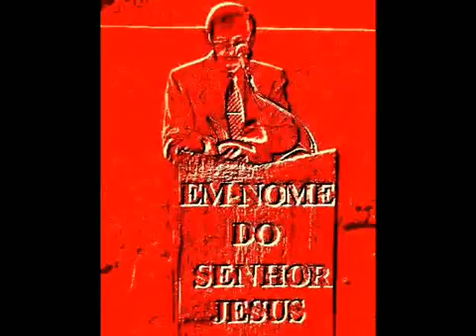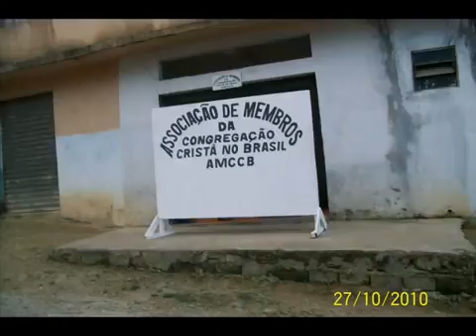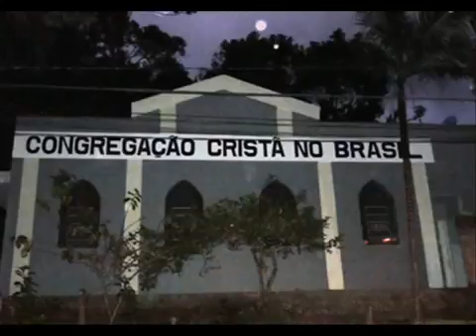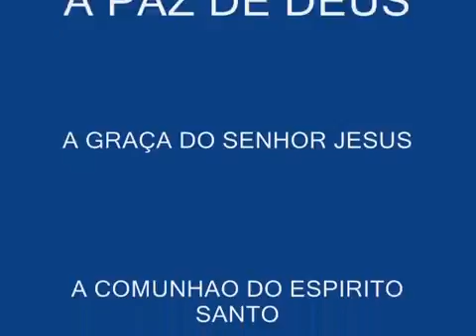IRMAO GENESIO PREGAÇAO EM NUMEROS 9 PARTE FINAL